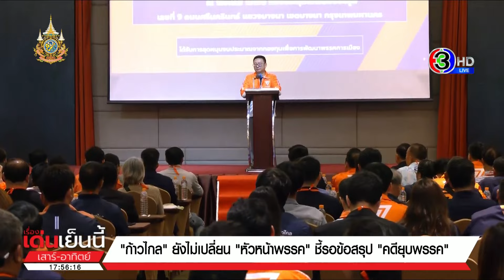'ก้าวไกล' ประชุมใหญ่สามัญ มีมติเลื่อนพิจารณาเปลี่ยน กก.บห. จนกว่าจะมีข้อสรุปคดียุบพรรค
การเมืองเคลื่อนไหวกันคึกคัก เมื่อวานนี้พรรคเพื่อไทยประชุมใหญ่ไปแล้ว วันนี้เป็นคิวของพรรคก้าวไกล ซึ่งก่อนเริ่มมีการจับตาว่าคุณพิธา ลิ้มเจริญรัตน์ จะกลับมาเป็นหัวหน้าพรรคอีกครั้งหรือไม่ แต่ที่สุดก็ยังไม่มีการเปลี่ยนแปลงใดๆ จนกว่าจะมีความชัดเจนเรื่องคดียุบพรรค โดยช่วงนึงคุณชัยธวัช ได้กล่าวปลุกใจกับสมาชิกพรรค ย้ำว่าไม่มีอะไรต้องหวั่นไหว

วันนี้พรรคก้าวไกล จัดประชุมใหญ่สามัญ บรรยากาศก็เป็นไปอย่างคึกคัก นำโดยคุณชัยธวัช ตุลาธน หัวหน้าพรรค และ คุณพิธา ลิ้มเจริญรัตน์ ประธานที่ปรึกษาหัวหน้าพรรค ซึ่งถือเป็นการประชุมครั้งแรกหลังการเลือกตั้ง วาระหลักที่พูดคุยกัน คือการเดินหน้าพรรค ก็ได้โชว์ตัวเลขสมาชิกพรรคเกือบ 1 แสนคน และพบว่า อัตราการต่ออายุสมาชิกพรรครายปีเพิ่มขึ้นถึง 3 เท่าทั่วประเทศ ชี้ให้เห็นว่า พรรคก้าวไกลเติบโตอย่างเข้มแข็งและ สิ่งที่หลายคนจับตา ก็คือ คุณพิธา จะกลับมาเป็นหัวหน้าพรรคอีกครั้งหรือไม่

แต่ที่สุดแล้วก็ยังไม่มีการเปลี่ยนแปลงใดๆ โดย สส.ไอติม พริษฐ์ วัชรสินธุ ในฐานะโฆษกพรรค แจ้งว่า "ในที่ประชุมมีมติขอเลื่อนการพิจารณาปรับเปลี่ยนกรรมการบริหารพรรค จนกว่าจะมีข้อสรุปในเรื่องของคดียุบพรรค"

ที่น่าสนใจในการประชุมวันนี้ คุณชัยธวัช ได้ขึ้นกล่าว ปลุกใจสมาชิกพรรคในการต่อสู้คดียุบพรรค ก็บอกว่า "ตอนนี้เหมือนเผชิญพายุใหญ่ในทางการเมือง แต่วันนี้ความเปลี่ยนแปลงมาไกลมากแล้ว ไม่มีอะไรต้องหวั่นไหว มีแต่เดินหน้าทำงาน มั่นคงในอุดมการณ์"

ก็ย้ำว่า "พรรคก้าวไกล ไม่ใช่ภัยคุกคาม แต่เป็นสะพานเชื่อมระหว่างสังคมไทยในอดีต ไปสู่อนาคต ดังนั้นไม่ว่าอะไรจะเกิดขึ้น ขอให้พวกเราไม่ต้องกังวล เพราะมีแต่แสงสว่างอยู่ข้างหน้า เราเท่านั้นเป็นคำตอบสุดท้าย "

นอกจากนี้คุณชัยธวัช ยังให้สัมภาษณ์ ช่วงนึงนักข่าว ถามกรณีที่พรรคเพื่อไทย เปิดคลิป คุณทักษิณ ชินวัตร อดีตนายกรัฐมนตรี กลางที่ประชุมใหญ่เมื่อวาน ระบุว่าลูกสาว ก็คือ คุณแพทองธาร ชินวัตร หัวหน้าพรรคเพื่อไทย มีดีเอ็นเอเหมาะเป็นผู้นำพรรคเพื่อไทย คิดเห็นอย่างไร ก็มองว่าว่า "ถ้าคุณแพทองธาร จะเป็นผู้นำที่ประสบความสำเร็จ คงขึ้นอยู่กับความสามารถของตัวเอง คงไม่เกี่ยวว่ามีพ่อแม่เป็นใคร"

ส่วนคุณพิธา ลิ้มเจริญรัตน์ ก็บอกว่าทำงานอยู่กับปัจจุบัน หลังการอภิปรายล่าสุดที่ถูกมองว่าคล้ายกับการทิ้งทวน ช่วงหนึ่งพูดถึงการยุบพรรค ว่า อาจต้องการทำลายล้างทางการเมือง แต่ "ยิ่งยุบจะยิ่งติดเทอร์โบ ให้พรรคที่ถูกยุบ ได้แต้มต่อในการเลือกตั้งครั้งหน้า"

อ่านข่าวเพิ่มเติมได้ที่

เรื่องเด่นเย็นนี้เสาร์อาทิตย์ วันที่ 6 เมษายน 2566